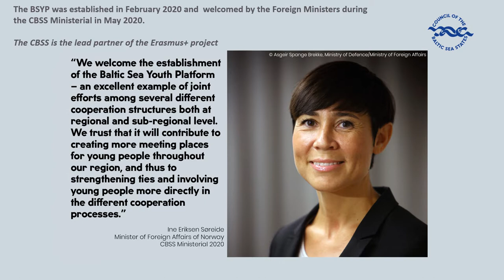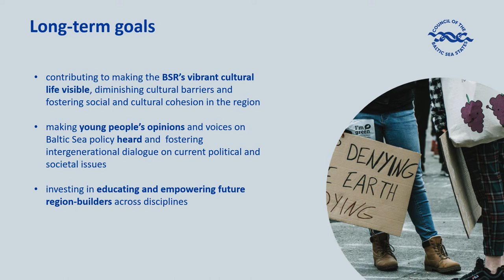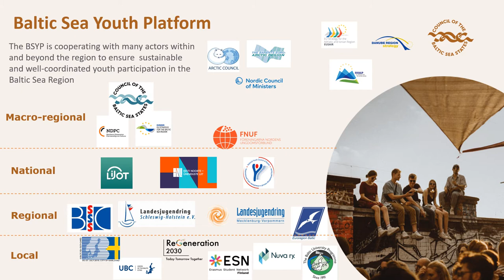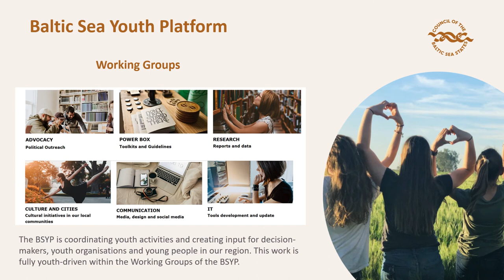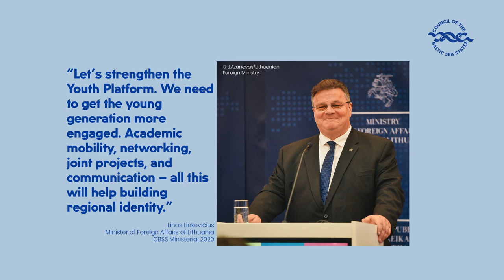Baltic Sea Youth Platform - short introduction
The Baltic Sea Youth Platform functions as an umbrella coordination mechanism for several youth organisations and youth initiatives in the Baltic Sea Region horizontally across sectors in connection to the different policy areas and horizontal actions of the EUSBSR.
The BSYP is youth-driven and initiated by the young visionaries of the region
Through the BSYP young adults will have a safe space to come up with concrete actions and project ideas to allow for an increased participation of youth in the society. The BSYP functions as a platform to reach out to decisionmakers to share these ideas. This will contribute to the development of sustainable policies for future generations and the creation of future experts with the cohesion and stability of our Baltic Sea Region at heart.

The BSYP is a common Erasmus+ project of the Council of the Baltic Sea States (CBSS) together with the Baltic States Sub-regional cooperation (BSSSC), Euroregion Baltic (ERB), the Union of the Baltic Cities (UBC), the Lithuanian Youth Council (LiJOT) and the Erasmus Student Network Finland (ESN Finland).
Furthermore, the partnership is joined by around 20 associated partners.
The project started in February 2020 and the partnership welcomes further associated partners to enhance the coordination effects of the project.